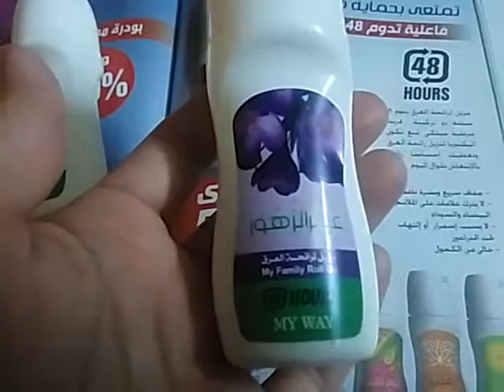مزيل رائحة العرق عبير الزهور من شركة My Way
شركة ماي واي (الاردن مصر المغرب السعوديه)
مزيل رائحة العرق من شركة ماي واي بروائح عديدة جميلة ومتنوعه حماية تدوم وتدوم طوال اليوم